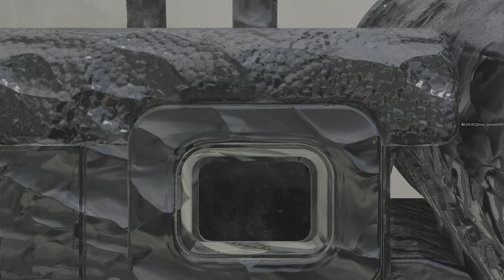Call of Duty_20240703162036